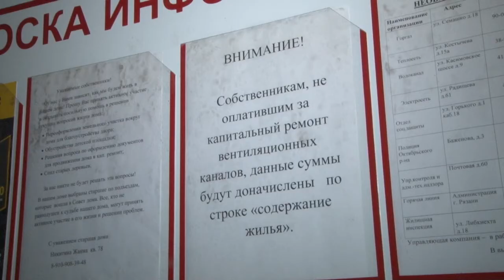Потоп в подвале